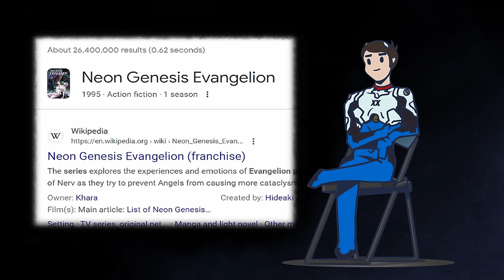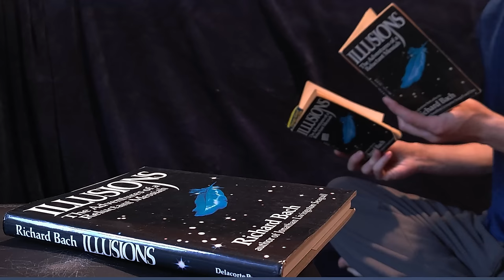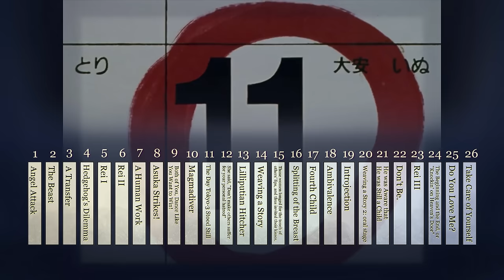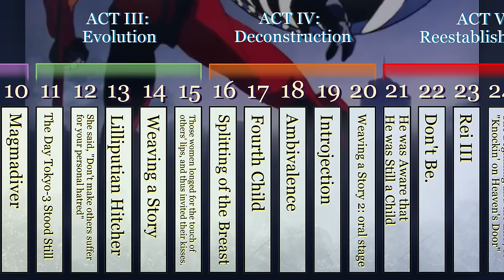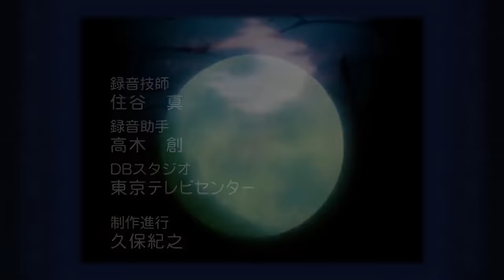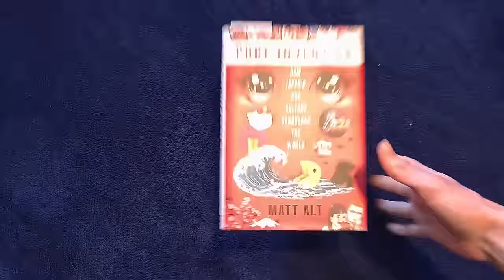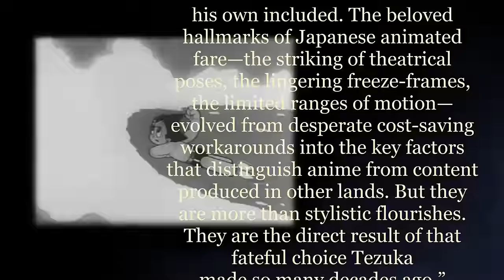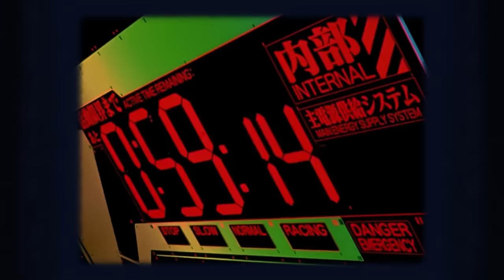What IS Evangelion, Technically (And How Did It Break Anime)?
You guys and gals ever wonder what Neon Genesis Evangelion is, technically speaking? In terms of genre and medium and world-type? And what rules does it break? Please allow me way too much time to explain the show's structure while attempting to chug a pint of LCL liquid while playing Fly Me to the Moon.

In all honesty, this video essay is the result of a mega-script that got trimmed down for time, so please excuse any last-minute oddities apparent in the edit as I rewrite my video on Evangelion's perfect first Act and await the Third Impact.

COLLECT the New Evangelion Merch from FX Creations!

Hey there! I'm Jir0, director and lead artist at TimberW0lf Studios, an independent art studio dedicated to providing others with a genuine experience as we analyze, create, and deliver art. Help us in our mission to revitalize entertainment by tuning in, engaging, and making sure you don't leave until you've got your party favor.

RESOURCES Here!

See the books and equipment we use in day to day activities to bring you quality content at the
A commentor kindly turned me on to the Evangelion production art book, which you can get here (I think I need to pick myself up a copy)

Support and PURCHASE!